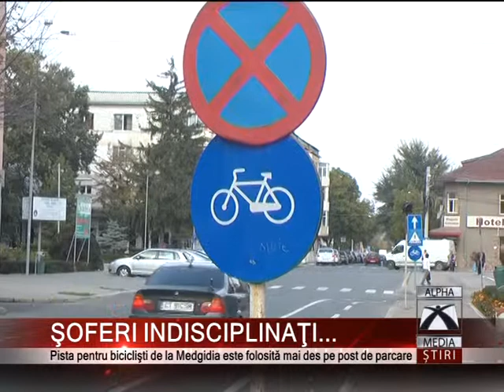ŞOFERI INDISCIPLINAŢI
Pista pentru biciclisti de la Medgidia este folosita mai de graba pe post de parcare.
Cei care ar trebui să o folosească nu pot pentru că pe piste parchează mașini. Așa s-a întâmplat și in fata Primariei unde o masina a politiei locale stationa nestingherita pe pista destinata biciclistilor.